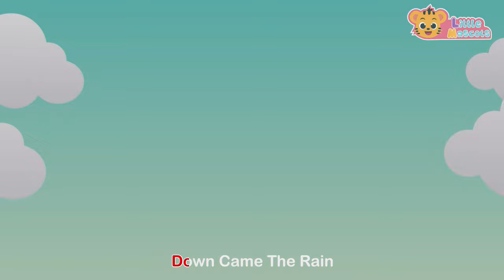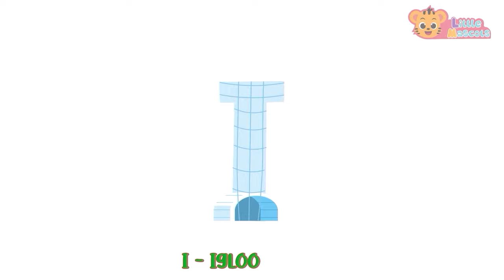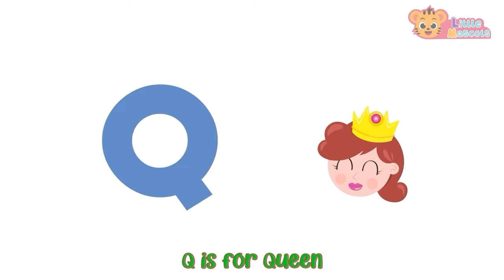Funky Animals + Head Shoulder Knees and Toes + more Little Mascots Nursery Rhymes & Kids Songs